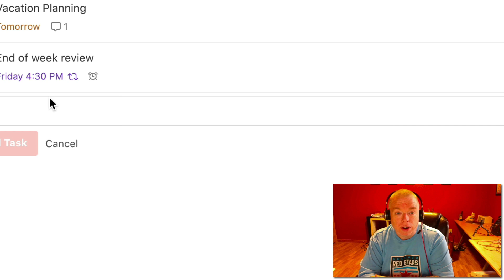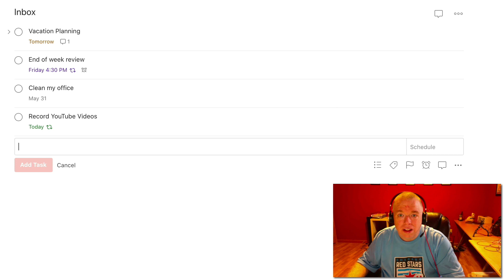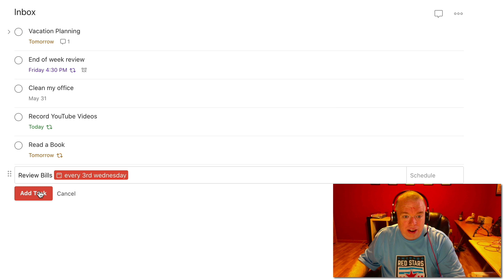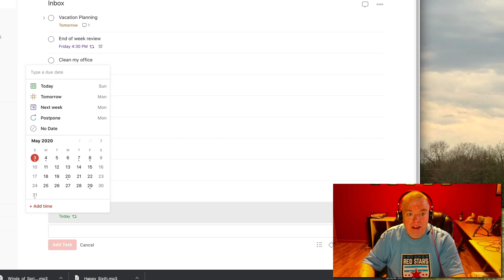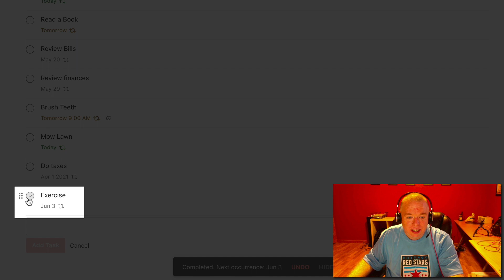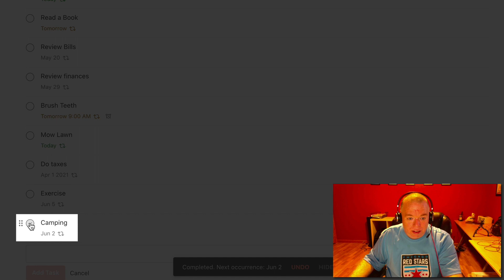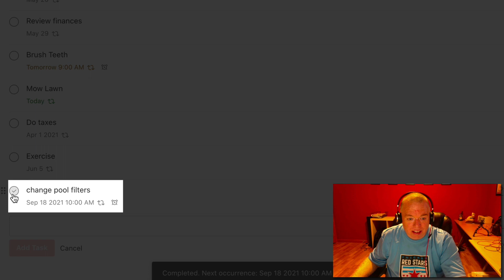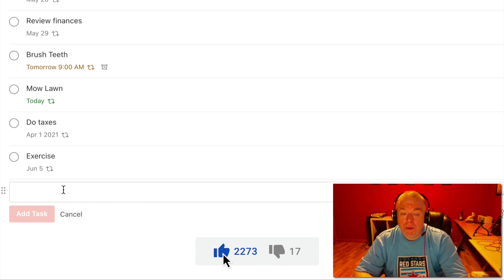How to Use Recurring Tasks in Todoist - The Complete Guide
This video is about how to use recurring tasks in Todoist.

GENERAL RESOURCES

Starting a Blog, check out my blog post on how to get started

RECOMMENDED TOOLS

Do You Have a YouTube Channel? You should be using TubeBuddy!

The Headset I Use for My YouTube Videos - Jabra Evolve UC40 Headset